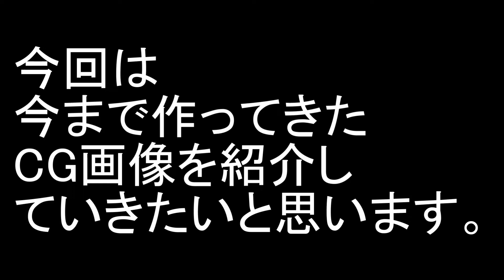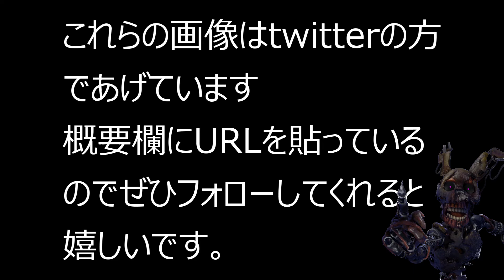[FNAF/SFM/Blendre]今まで作ってきたFNAF CG画像の紹介